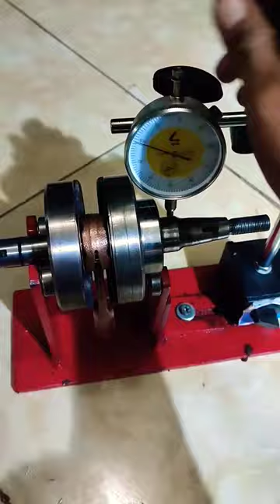Yamaha RX 100 crankshaft repair